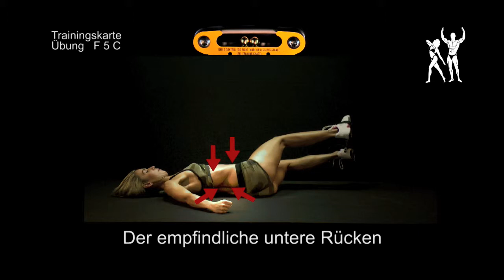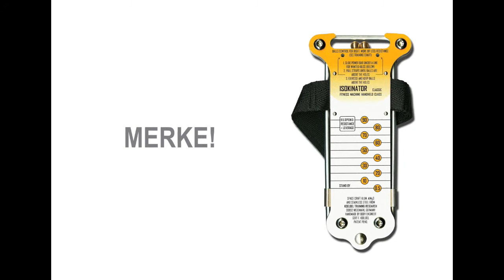Isokinator Figurtraining - Übung F5C für Frauen: Stärkung unterer Rücken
Effektives Training mit dem Isokinator von der Koelbel-Trainingsforschung für die spezielle Figurformung, Stärkung und Muskelaufbau am Rücken und Taille.

Mehr Infos hier:
Ein Ausschnitt aus dem kompletten Film "Isokinator Training - Gesundheit durch Muskeln - der Film":
Der offizielle Film über den Isokinator und das gezielte Ganzkörpertraining für Männer und Frauen. Eine Dokumentation der Koelbel-Trainingsforschung mit wissenschaftlichen Beweisen und Erklärungen. Gesundheit durch Muskeln.

Den Isokinator kann man exklusiv nur bei der Koelbel-Trainingsforschung direkt bestellen.

Absolut kein Risiko: Immer mit 20 Jahren Garantie und 30-Tage Testzeit mit Rückgaberecht!